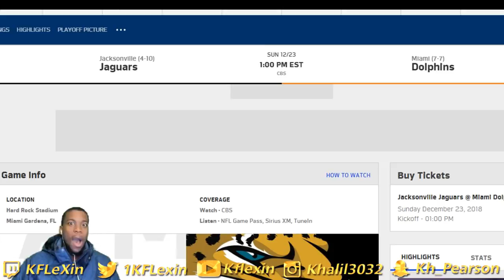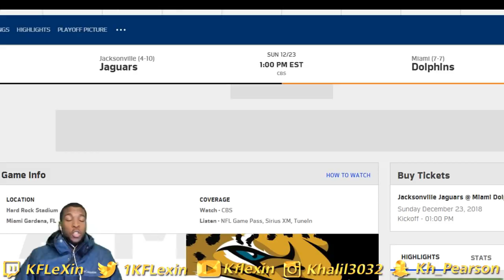JACKSONVILLE JAGUARS VS MIAMI DOLPHINS PREVIEW! |@1KFLeXin |Dolphins Fan Reaction